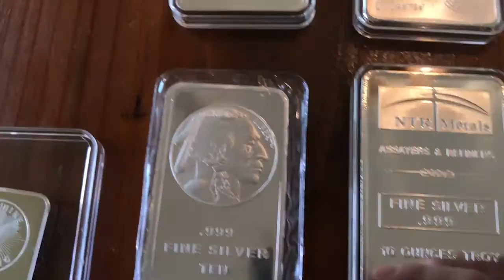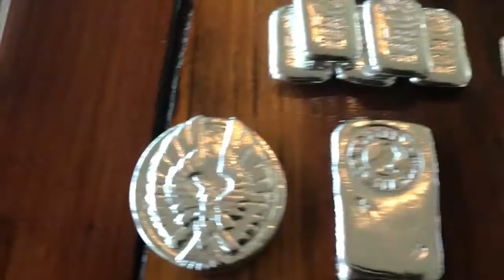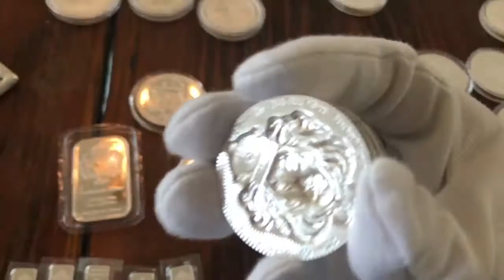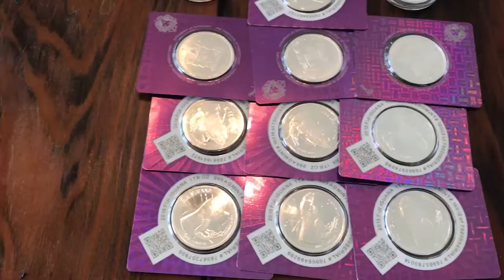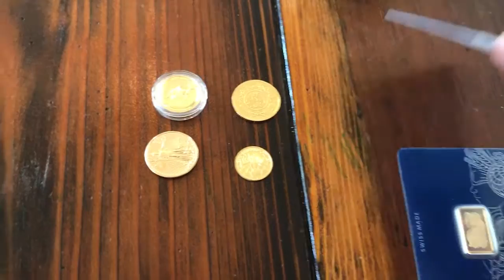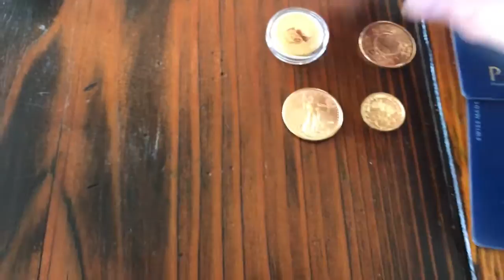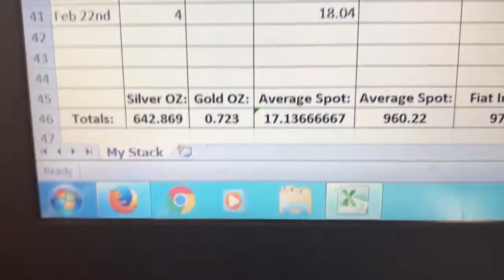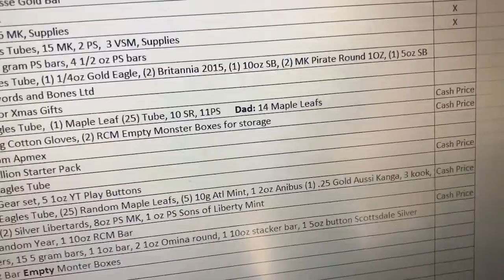My First Silver FULL Stack video!! Over 642 Ozt's of Silver Treasure!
This full stack video was filmed on Feb 22nd on my last trip to the USA from Saudi Arabia! Since then I have added another 100 oz's to my stack!! Enjoy! Lots of Coins, Bars, Poured Silver, Rounds, Junk Silver and much much more :D I was able to do this in 8 months! Close to my first goal of 1,000 Oz's :D

Great deal on a Coin Ping Tester!

1. Open to all ages 13 years and older (ages below 18 must have parental consent to participate).
2. No purchase necessary.
3. Void where prohibited.
4. YouTube is not a sponsor nor involved in the giveaway.
5. All of the items given away are gifts from myself to the winners.
6. I will explain any rules for the Giveaway in the video or during the livestream.
7. To participate, you must be a subscriber and like the video.